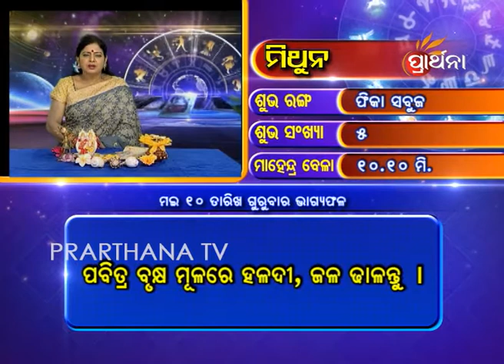Gemini Mithuna 10 May 2018 | Daily Horoscope | ଦେଖନ୍ତୁ ଆଜିର ଦିନଟି କେମିତି କଟିବ